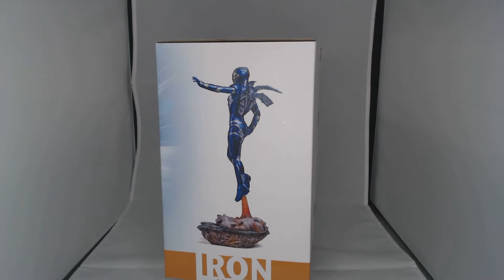Iron Studios 1/10 PEPPER POTTS End Game Unboxing